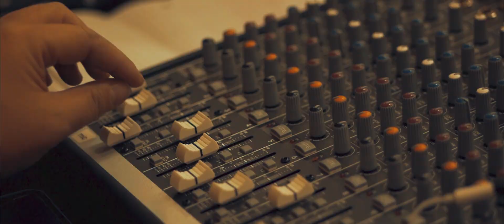"UNLISTED" ilocano christmas party 2018